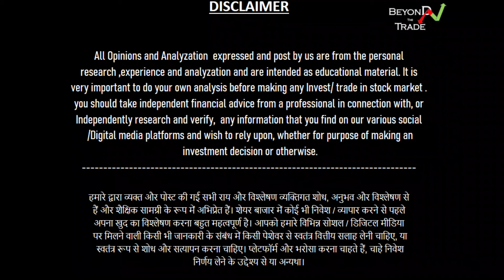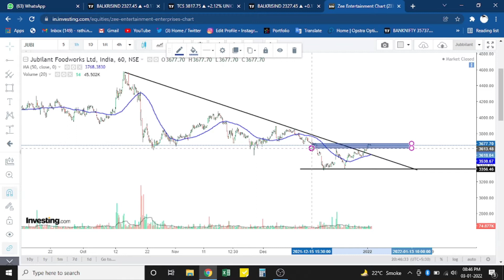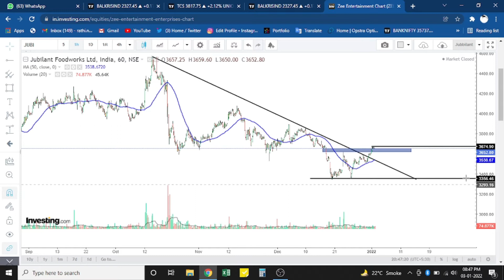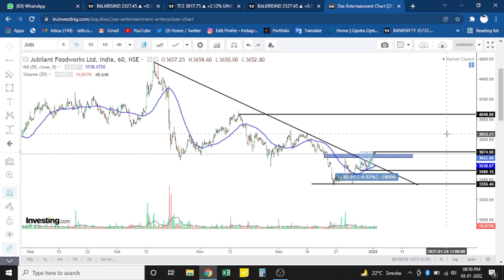Jubilant Foods Swing Trade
Topic - Jubilant Foods Swing Trade

In this video, you will have a Jubilant Foods Swing Trade

Stock and Index's trade Technical Analyzation
Intraday, Swing-trade, Intermediate trade, long-term trade

also provide stockmarket education training like Technical Analysis, Options Trading & Strategies